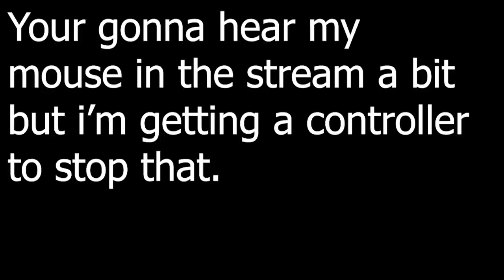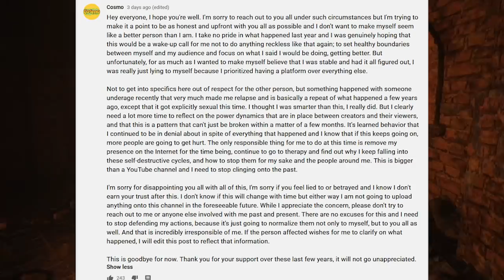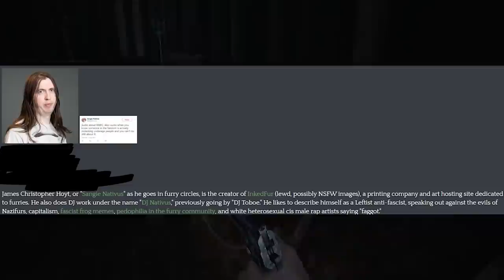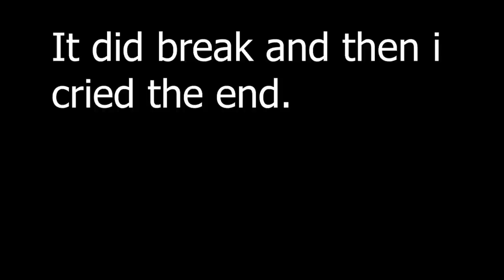Large Women Ignore Me In Resident Evil: Village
Channel Members
 - Son's embrace
 - zyfin productions
 - steely
 - Semper Fidelis
 - Sokil Pro
 - Waffelywaffles
 - oorah marine corp